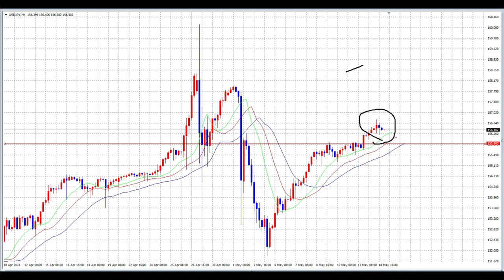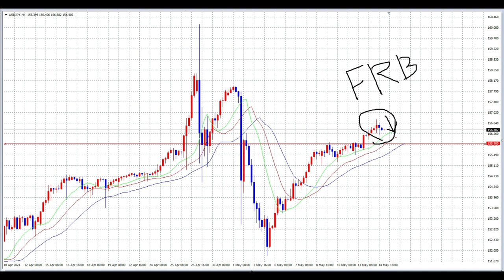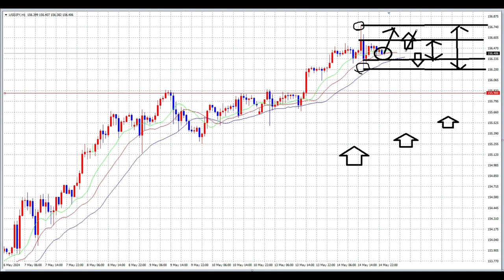【FX】レンジINレンジ戦略